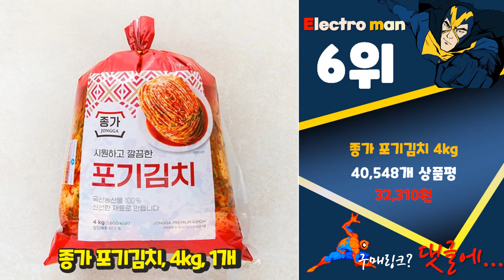지금 사야 할 김치! 2023년 추천 Top10!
❤️❤️❤️ 2023년 인기 가성비 김치 Top10 추천! 가격 평점 후기 비교해 보았어요! ❤️❤️❤️

[00:06]
10위. 류씨네 중국산 진고춧가루 중식용, 1kg, 4개 [43,660원]

[00:11]
9위. 비비고 썰은배추김치, 1.8kg, 1개 [19,050원]

[00:16]
8위. 종가집 현명한 주부의 포기김치, 10kg, 1개 [59,800원]

[00:21]
7위. 종가 맛김치 PET, 1.2kg, 1개 [12,900원]

[00:26]
6위. 종가 포기김치, 4kg, 1개 [32,310원]

[00:31]
5위. 종가 맛김치, 500g, 1개 [7,400원]

[00:36]
4위. 곰곰 배추 김치, 10kg, 1개 [24,990원]

[00:41]
3위. 곰곰 국내산 썰은 배추 김치, 1.8kg, 1개 [14,910원]

[00:46]
2위. 팔공산김치 명품배추김치, 5kg, 1개 [29,900원]

[00:51]
1위. 곰곰 썰은 배추김치, 10kg, 1개 [25,490원]